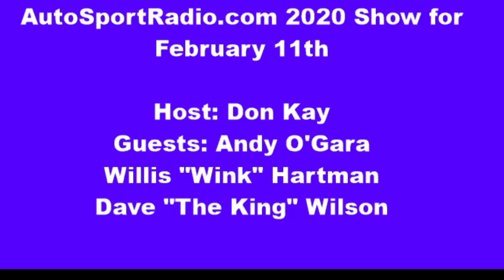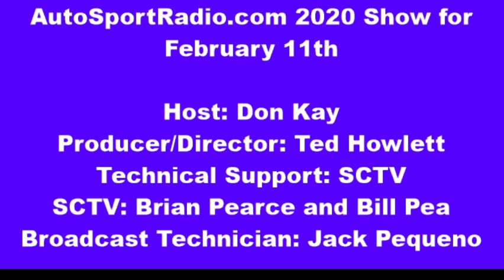AutoSportRadio.com 2020 Show for February 11th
Scheduled Guests on the AutoSportRadio.com 2020 Show for February 11th - Andy O'Gara, Willis "Wink" Hartman and Dave "The King" Wilson;

Andy O'Gara and Willis "Wink" Hartman.
Andy with wife Sarah (Fishr) are owners of SpeedwayIndoor Karting Center and have partnered with Wink Hartman in revitalizing Whiteland Raceway Park to it's former glory days.
Wink's grandfather founded Hartman Oil Co. Before Hartman inherited the company, he gained experience working for the Derby Oil Company, Xerox Corporation, and Del Monte Foods. He purchased a controlling interest in Hartman Oil from his father in 1990. He opened restaurants in Wichita, El Dorado, Kansas and Lawrence, Kansas. He founded the Wichita Wild, an indoor football team, in 2007. He was the co-owner of the Indycar team Sarah Fisher Hartman Racing along with former driver Sarah Fisher from 2012 to 2014 when it merged with Ed Carpenter Racing to create CFH Racing. Hartman and Fisher later sold their shares in the team to former race car driver Carpenter.
They will have announced earlier in the day a new addition to the SFH Racer Development program.

Dave "The King" Wilson,
An evening dedicated to celebrate the memory of John Andretti,
For all of John Andretti’s versatile skills as a driver, he was equally or more admired for his charity work outside of the cockpit.
Andretti and Indianapolis-area radio personality Dave “The King” Wilson co-founded the “Race for Riley,” an annual go-kart race in Central Indiana that has raised nearly $4 million for the Riley Children’s Hospital in Indianapolis since its inception in 1997.
When John announced his diagnosis with late-stage colon cancer in April 2017, he also started an aggressive campaign to urge regular colon screening, something he admitted he didn’t do to catch his illness in its early stages.
The CheckIt4Andretti campaign became a rallying cry during the 2017 Indianapolis 500 presented by Gainbridge, seen on many hats and T-shirts. The hashtag and campaign saved many lives through regular colonoscopies and still is shared frequently on social media.
Andretti is survived by his wife, Nancy, and children Jarett, Olivia and Amelia. Jarett Andretti has followed his father’s tire tracks and drives in sprint cars, sports cars and Indy Lights.
Fans are encouraged to continue Andretti’s legacy through regular colon screenings and by sharing the CheckIt4Andretti hashtag on social media.

See you Tusday evening at McGilvery's Speedway...